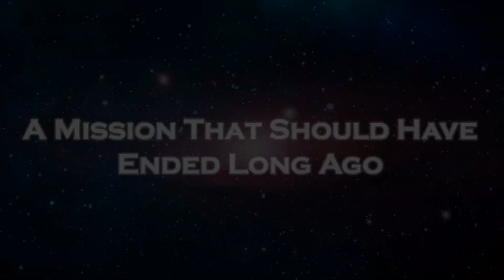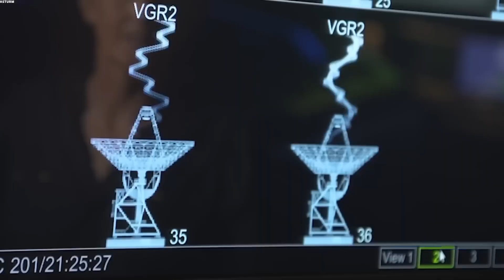Voyager 1 Has made an UNIMAGINABLE Discovery after 45 years in space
It began with a whisper from the void. A tiny probe, launched in 1977, now traveling through the most hostile, silent, and mysterious corners of the cosmos, just sent back something that no one—absolutely no one—was prepared to see. For over four decades, Voyager 1 has drifted farther and farther from Earth, becoming the most distant object humanity has ever created. Its instruments, running on ancient 8-track technology, should’ve gone silent long ago. And yet, against all odds, it continues to speak.
But this time… it didn’t just send back ordinary data. This time, it captured something so unexplainable, so unimaginable, that even seasoned scientists at NASA reportedly froze in disbelief. What has Voyager 1 truly found in the dark beyond our solar system? What is this signal—this discovery—that defies all logic?